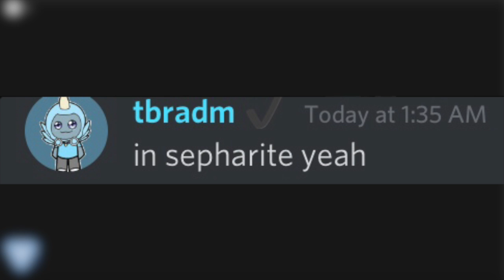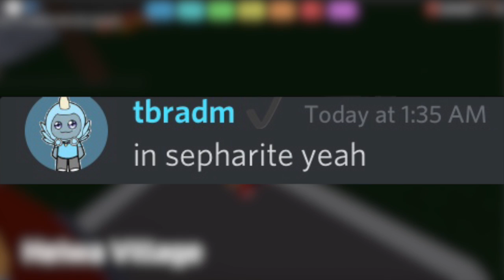Rideable Loomians RELEASING SOON! (Loomian Legacy)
So they talked a lot about this, let me know what you think.
Liked the video? Let me know!

Rough Gentleman
Sol Piek
Tandiaman
xSXILLEREXx Official
PixalNinjaX
Plan3tFox
roblo20 0
AJ Hansen
ToyShadowBonBon
Pixelated Demon
Chris Morales
Pineapple Daily
XxDark_CloudsxX
Luke McHardy-Jones
ItsYourBoi Hooded
Bluex114
Apeutic
Supreme Omega
maksiuko
Tailsand lugirule
Troy Rogue Lion
Ryan Messi

~ WE LIT